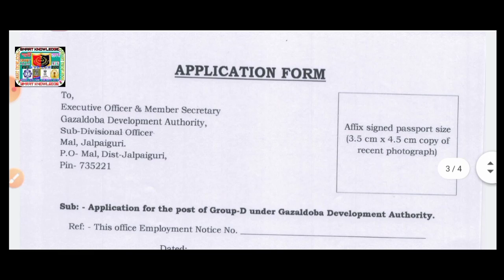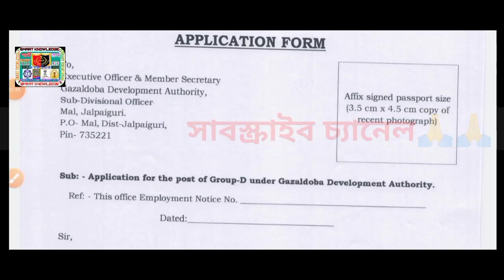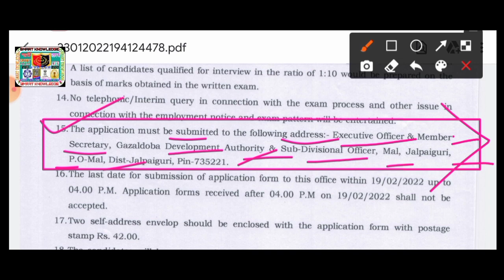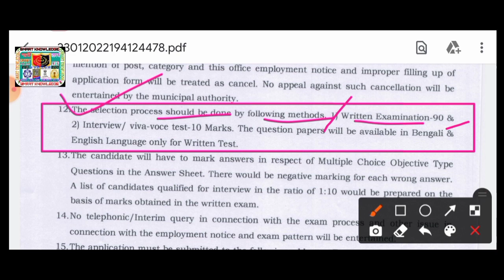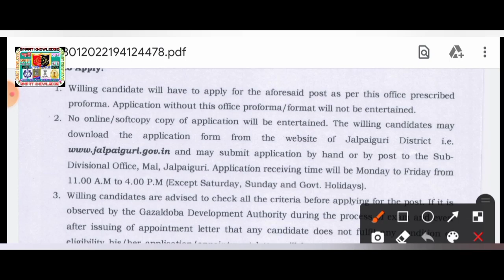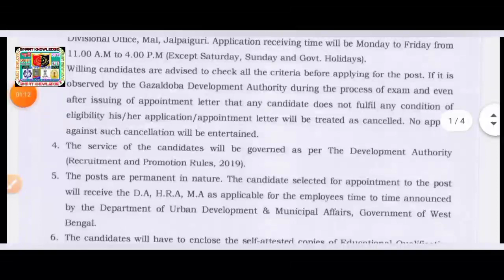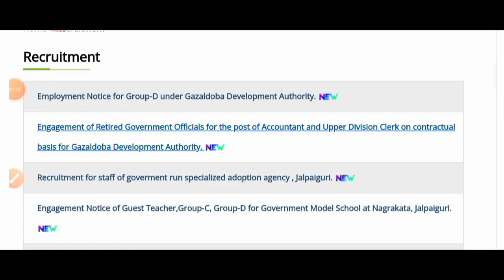💥রাজ্যে স্থায়ী পদে গ্রুপ-ডি নিয়োগ 2022[SDO Office]WB Group-D Recruitment 2022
Your Qauries
wb group d question paper 2017
wb groupd new update
wb sdo office group d
wb group d previous year question
paper
wb group d news
wb group d recruitment 2022 update
wb 35000
wb groupd recruitment 2021
wb group d recruitment 2022 notification
2021
wb group c and d recruitment
2022
wb group c and d 2022
2021 syllabus
wb group c and d syllabuus
wb group c and d preparation
wb job
wb job card apply online
wb job
wb ssc group c and group d notification 2022
wb recruitment
wb 35000
karmasangsthan
karmasangsthan paper
karmasandhan
karmasangsthan paper today
karmasangsthan paper today pdf
karmasangsthan paper today
karmasangsthan
karmasangsthan today
karmasangsthan paper
karmasangsthan bengali paper
karmasangsthan online
karmasangsthan patrika
karmasangsthan this week
karmakshetra
karmakshetra today
karmakshetra newspaper today pdf
karmakshetra news
karmakshetra newspaper
karmakshetra today news
karmakshetra paper

💥রাজ্যে রেলে মাধ্যমিক পাশে T.S পদে বিজ্ঞপ্তি 2022[Eastern Railway Recruitment 2022]

👉 OFFICIAL/ লিংক-

📍রাজ্য শিক্ষা দপ্তরে ১৭১৯ শূন্যপদে কম্পিউটার শিক্ষক নিয়োগের বিজ্ঞপ্তি[💥Official]ICT Recruitment 2022

♦️WBGDRB গুরুত্বপূর্ণ আপডেট(WB Group-D 6,000)WBGDRB Update 2022

♦️WB PSC Food S.I Case Update[111/21 Case Dismissed]ফুড এস.আই আজকের কেস আপডেট(18তারিখ Hearing/Next Date]